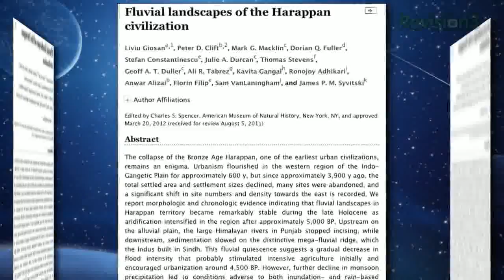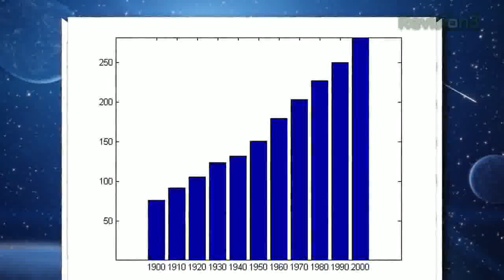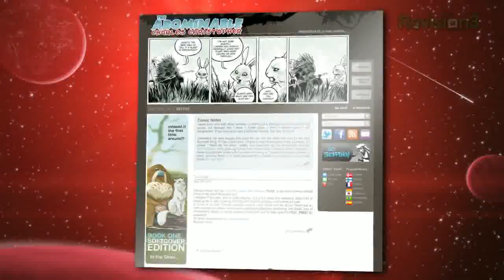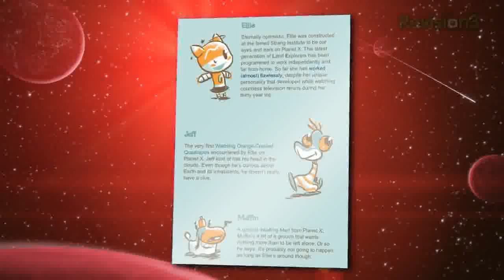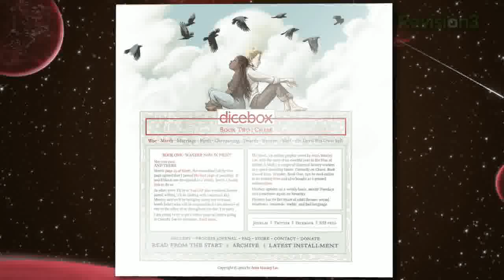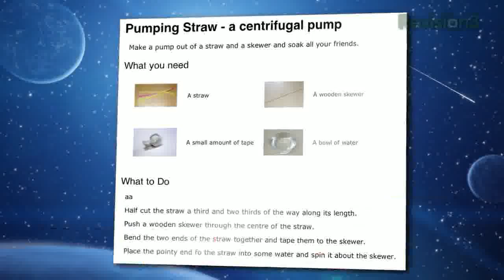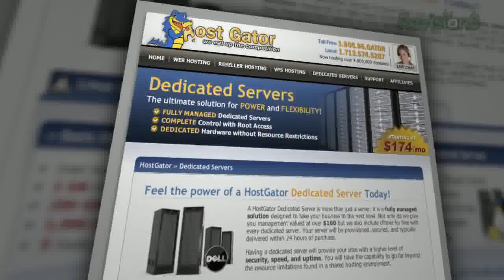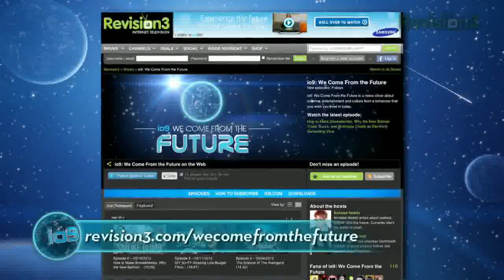4 Web Comics You Must Read, North Carolina Outlaws Science, and The Art of Aliens vs Prometheus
IO9 editor Lauren Davis covers the web comics you SHOULD be reading! North Carolina introduces a state bill to outlaw graphs showing any sea level increase. Esther shows you how to blow your breakfast cereal with a straw and a hapless victim. We compare the different art styles of Ridley Scott's Alien and its prequel Prometheus.